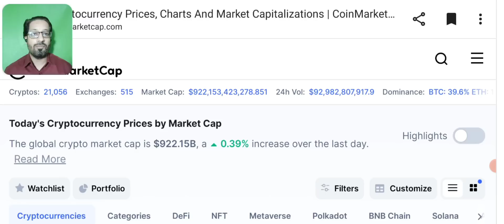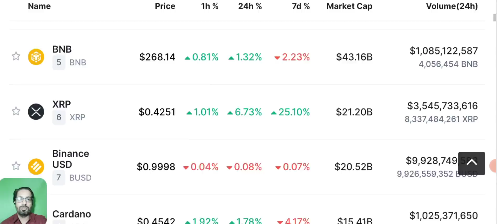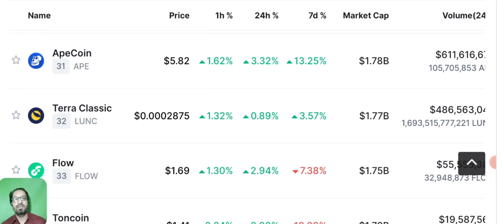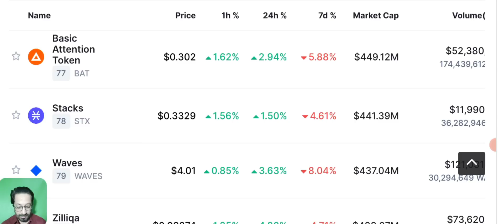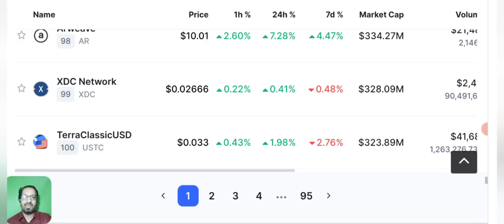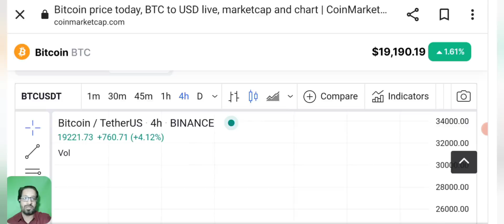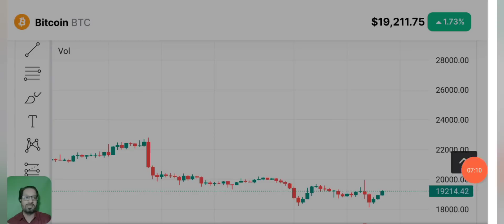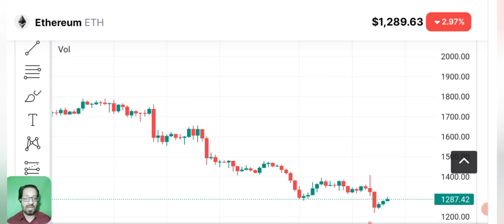Crypto News Today - BTC & Ethereum price prediction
Crypto news today, Ethereum price prediction. Future and spot traders are experiencing full unpredictable situation. The FOMO is all over the Market.

Is this the best time to Earn? What kind of signals will work in this situation?

crypto market analysis along with technical Analysis and prediction of bitcoin and other top 100 coins Price analysis.

🔴 Table of contents:

00:00 : intro
01:53 : crypto news today
10:20 : unpredictable Market
11:45 : Bitcoin & ETH price prediction
13:10 : bitcoin Ethereum Candle Chart
20:10 : outro

🔴🔴🔴Popular Uploads 🔴🔴🔴

_____________________________/SOCIAL LINKS\___________________________________